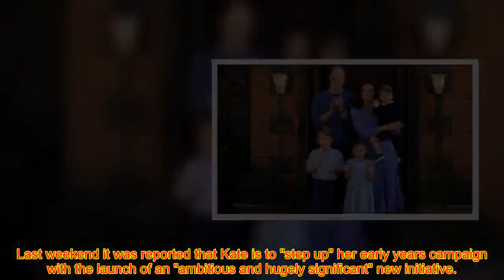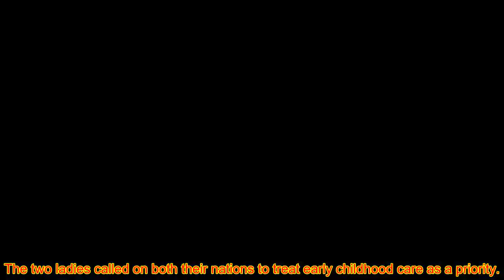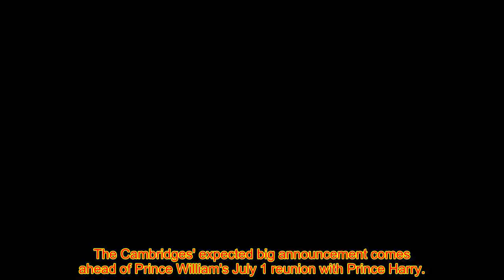Kate and William tease new project - royal fans b@ffled by cryptic ‘big change’ video